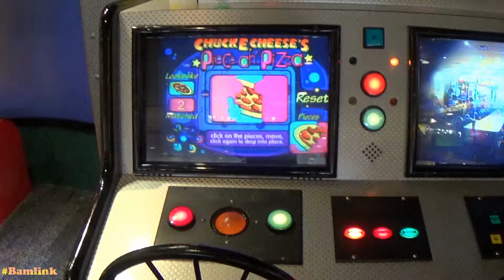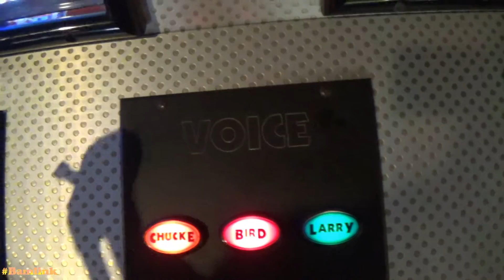Chuck E. Cheese's Studio C Alpha Interactive Console Tour Part 1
This is the Studio C Alpha Interactive Console. It is pretty rare to find in store now and has been removed in many locations. It was meant to resemble a tv studio, going along with the studio c concept. This was installed in all studio c alpha locations. It features 3 tvs, each featuring different activities. On the left, you can access games, videos and more on Chuck E.'s Fun Net. The middle TV is in color and displays various camera angles that can be changed via the button below. You used to be able to see the show on this tv as well and superimpose the footage from the blue screen camera onto it. The tv on the right is black and white. It now changes when the middle tv changes but it used to display joystick controlled camera footage. This has since been removed. You can also pick from 6 sounds to play at anytime or press the Tape or VU buttons and see them react.

In part 1 we focus on the cameras and sounds. Camera are set up around the store and allow for you to view the store from many angles. You can play sound clips of Chuck E, Larry, and bird, as well as applause, laughter and boom. Pressing the tape button makes the tape reels spin around while pressing VU button makes 2 needles wave back and forth.